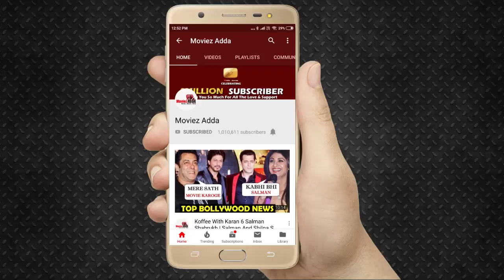Sara Ali Khan करेगी Romance Varun Dhawan के साथ Coolie No 1 मूवी के Sequel में